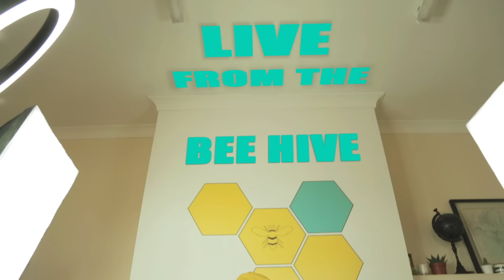BEE INSPIRED IS HERE!!! [TRAILER] NABIILABEE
New exciting series, 'Bee Inspired' coming up on my channel. All the movers and shakers in the creative industry will be sharing their secrets, talking about how they got where they are and tips for you if you want to break through in the industry.

FILMED & EDITED BY @AHMEDROY